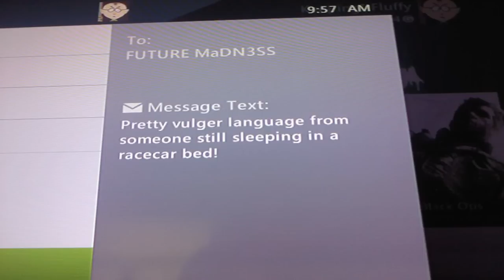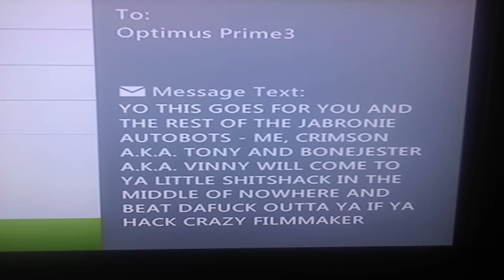Interview With Crazy Filmmaker-(GG Drama/Dj Keemstar/Updates)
9/13/2011-Recorded and Edited By GTWIST aka l Swaggerific l
This interview is with Crazy Filmmaker the Director and Creator of Good Griefing.Crazy lets ya'll jobronies know about whats good with the whole group/drama with in the crew/video collabes with Dj Keemstar from F@G and some other updates. Swaggerific Purple Drank All Day Yah Digg